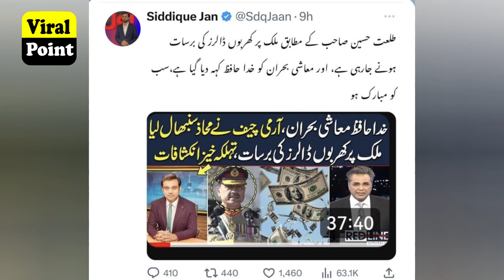Imran Khan PTI Party President Pervez Elahi Again Arrested Today | imrankhan | Viral point